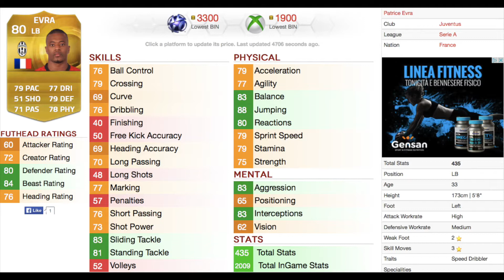Fifa 15 | Patrice Evra Player Review | ITA | HD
Ciao a tutti ecco la review di Evra, spero vi piaccia.